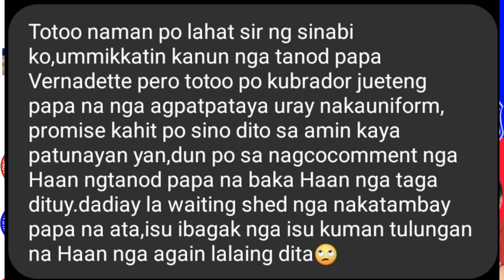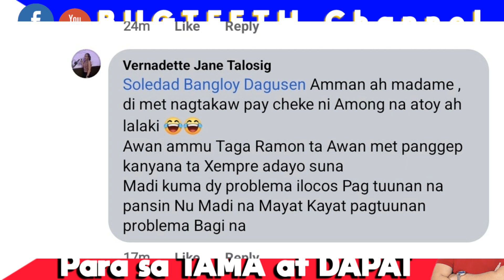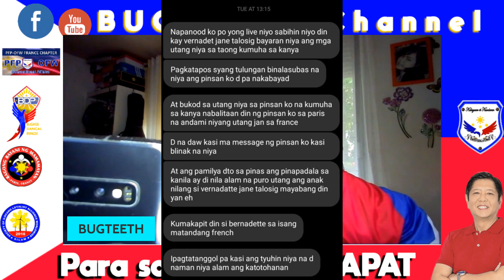Pamangkin ng Sekretaryo ng AMBALATALI na si VERNADETTE, tinatakbuhan ang mga pagkaka-utang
𝙲𝙷𝙰𝚁𝚁𝚁𝚁𝚁𝚁